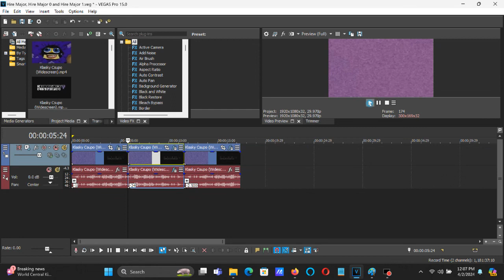How To Make Hire Major 0 On Vegas Pro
How To Make Hire Major 0:

(VideoFX)

1st: HSL Adjust - Hue 0.150/Mari Group

Add To Hue: 0.150
Saturation: 1.000
Luminance:  1.000

2nd: Channel Blend - RGB to BGR

(AudioFX)

-12

1st: Pitch Shift - Twelve Semitones Down.

1st: Pitch Shift - Two Semitones Down.

(NEW EFFECT) Klasky Csupo Hire Major 0